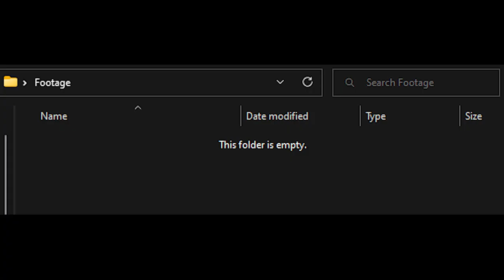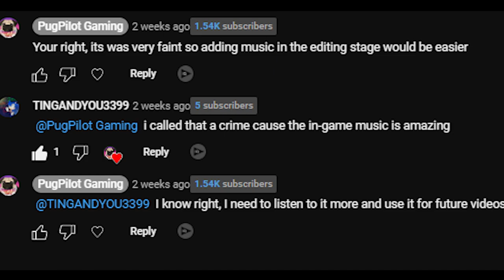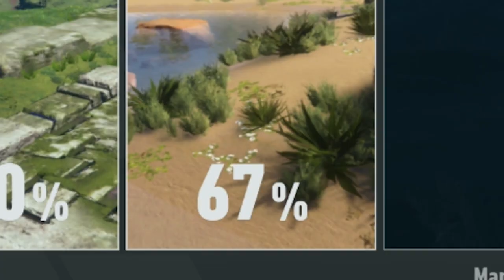Sonic Frontiers Experience In 2023...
Its 2023! And we are Back in Sonic Frontiers!!!
On Ares Island, we make our way to become the Yellow rodent again to beat the WYFERIFFLE!!! As well as being able to shoot a GUN

Consider Subscribbling if you liked this video!